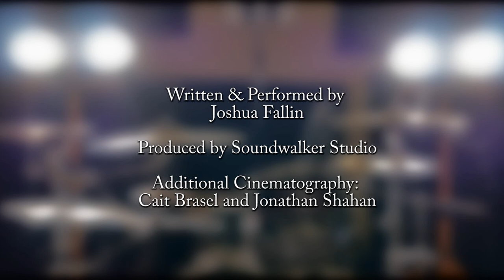Josh Fallin - Mort (Performance Video)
Written and performed by Josh Fallin
Recorded and mixed @ Soundwalker Studios